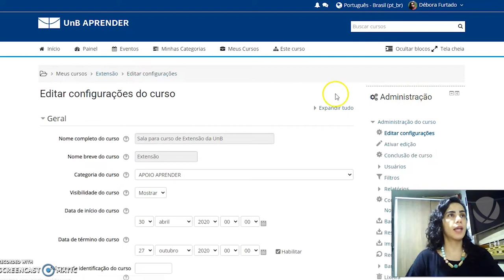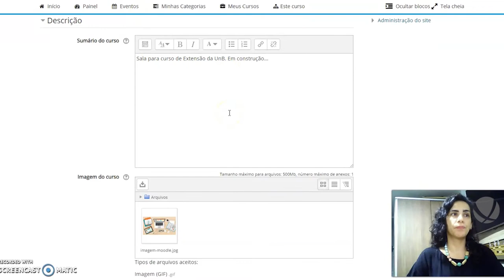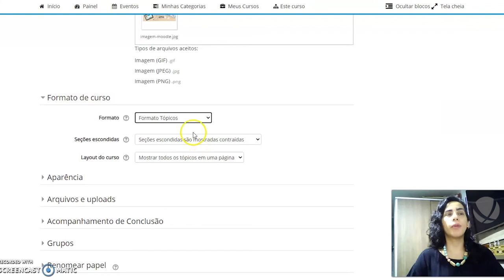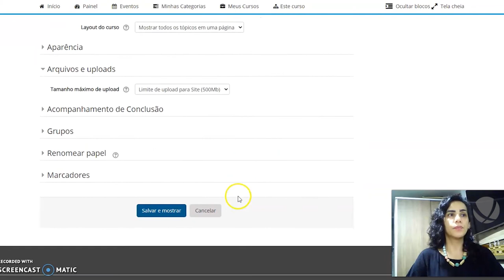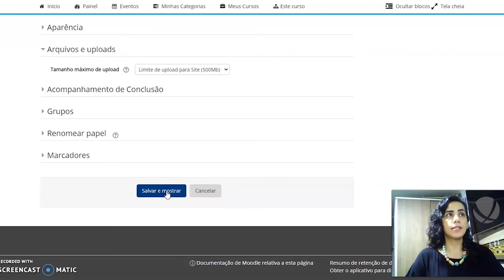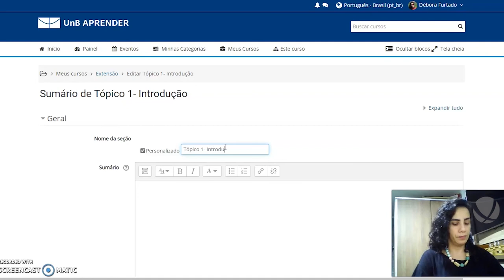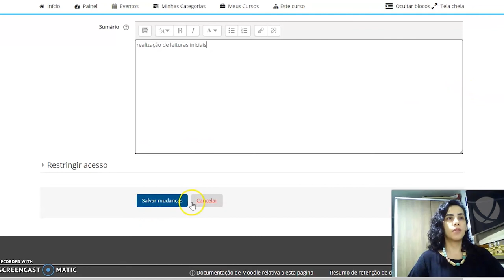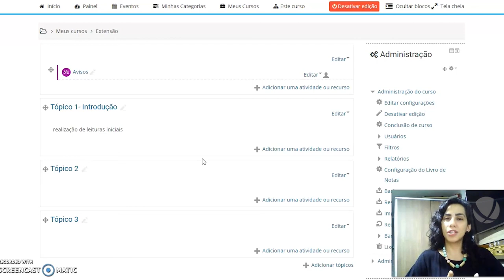1.6: Tutorial Moodle - SUMÁRIO: Como configurar a exibição da sala de aula (versão narrada)